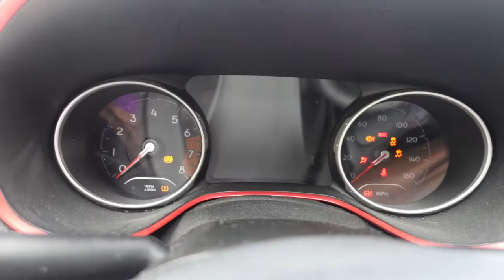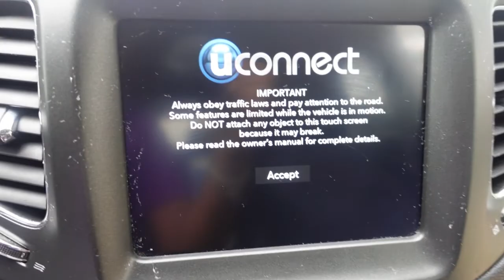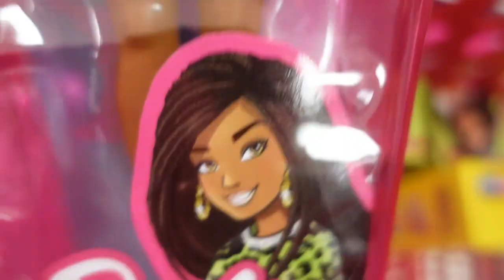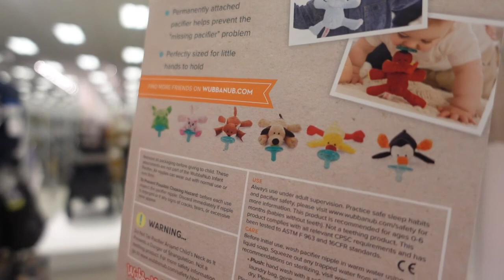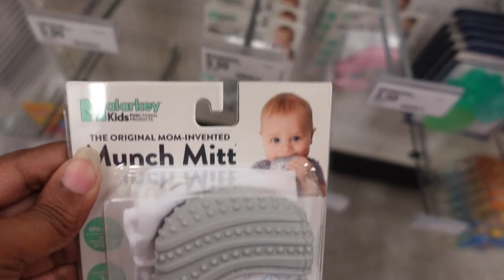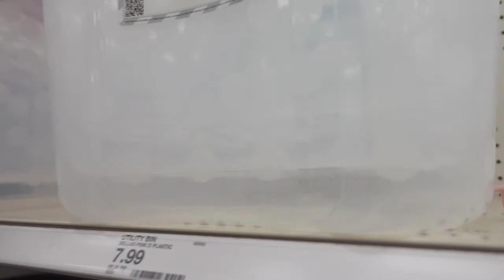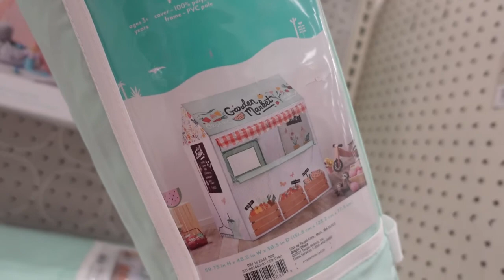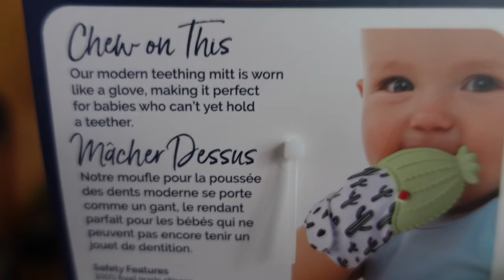Raw & Real Mom Vlog: Target Run, Cleaning Motivation, Chats with Nephew + My Husband Left | K René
Hey, Y'all! In today's video,  Raw & Real Mom Vlog: Target Run, Cleaning Motivation, Chats with Nephew + My Husband Left | K René Have a blessed and beautiful day 💜 K René

Zennioptical⬇
Check out this link if you would like to save some coins

I just finished filing my taxes with TurboTax Online. It was easy to use and they even have real experts to help or do your taxes for you. If you use my link I can get a gift card and you can save up to 20% on TurboTax Online paid federal products! It’s a win-win! (Offer good through October 15, 2021)

💸Hey! Try it using my code and you’ll get $5. QTZKTRB

Fetch⬇
(MY CODE: 94GEK)

💌   MAILING ADDRESS
Kenyetta(K René)
We love receiving goodies from you all!! (However, do not feel obligated to send us anything I am grateful for y'all watching each of my videos and talking with me in the comments) You all are AWESOME!

🌸  FILMING EQUIPMENT
CAR MOUNT
RING LIGHT
SD CARD

🐘 FAQ
When is your DOB? February 17th, 1983

Where do you find all your music?

How do you save money when shopping online? I get PAID to shop online by using this completely free app that I love!!

Hey, Y'all!  I love faith (God), family (My hubby & crew), food & cute stickers, and things. On my channel, you will find me talking about my life, motherhood, hauls, Shipt & Instacart + vlogs, and more 💜 hope you join me in my adventures!

🎈Keep the Hope, Keep the Faith, and Keep Praying ~K René